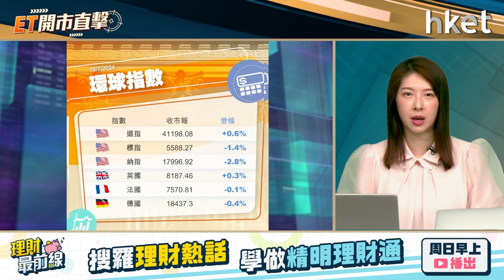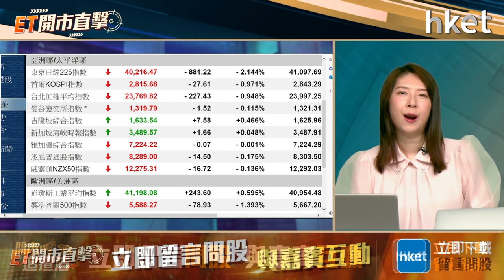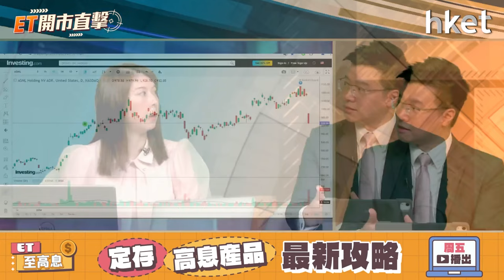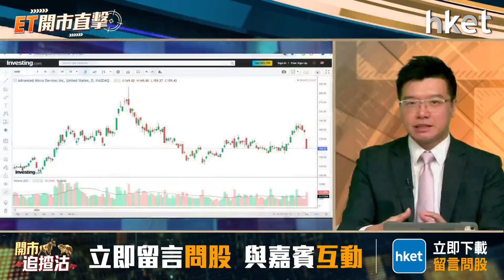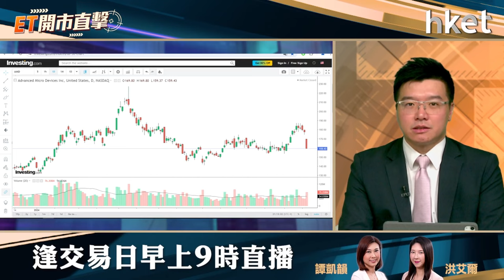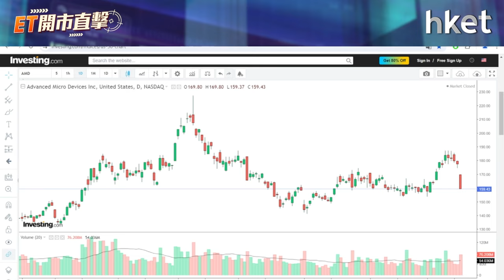ET開市直擊｜芯片股遇4年來最重拋售無運行？中特估急回怎部署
環球芯片股大幅回調。美國政府傳向盟友施壓，威脅以更嚴格貿易管制措施，限制先進芯片流向中國；加上美國總統候選人特朗普接受訪問時說，台灣奪走了芯片事業，應向美國交「保護費」。芯片股遇4年來最重拋售日，對芯片股有多大打擊？

港股「中特估」股份周三急回。國際油價連日向下，拖累3桶油，中海油（00883）和中石油（00857）一度急跌7%；3大中資電訊股收市均跌穿20天綫，「中特估」股份走勢是否轉差？所羅門集團投資及ESG總監（亞太區）黃耀宗（Andy）今早9時於《ET開市直擊》陪你開市。